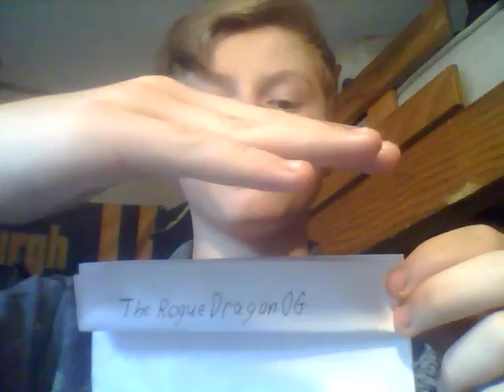EXPECT CHANGES AROUND HERE I Vlog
I will have some changes on my channel that may improve my channel or kill it.